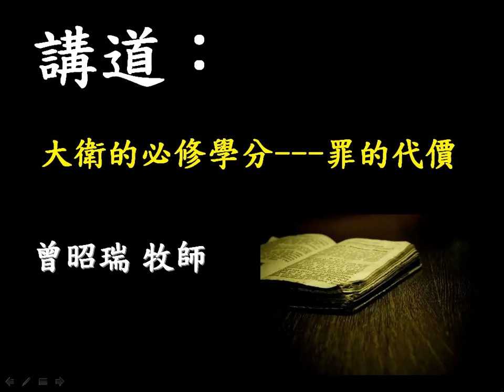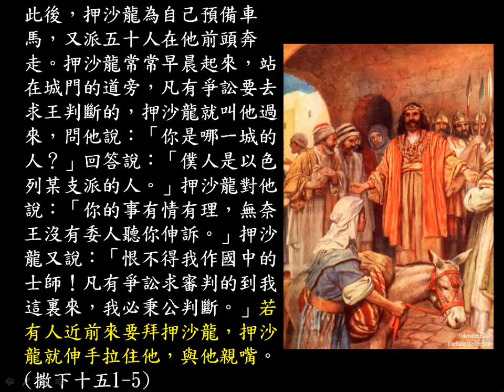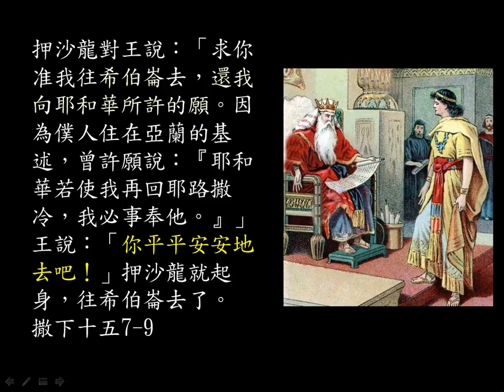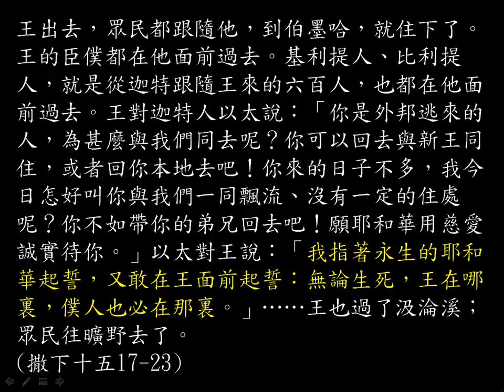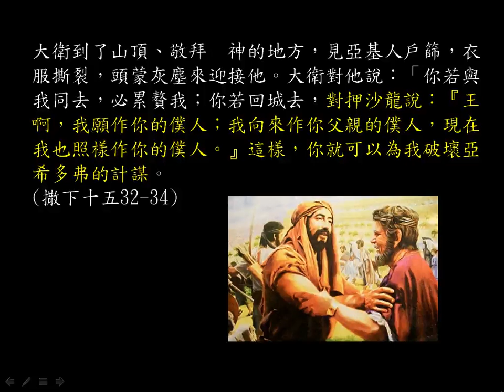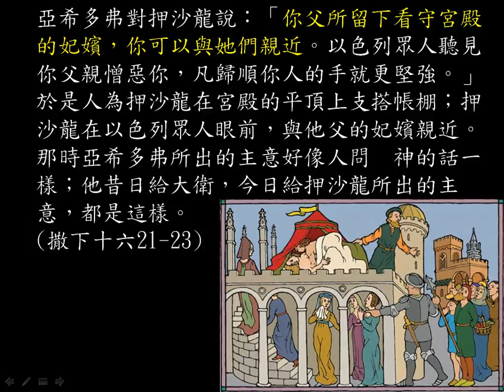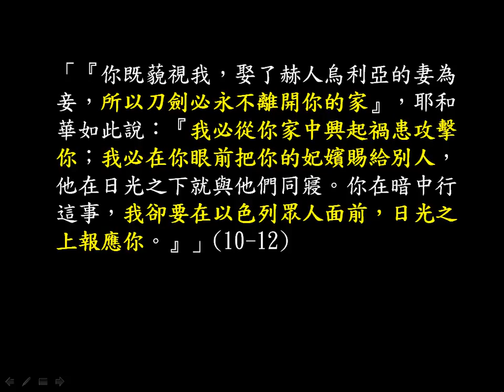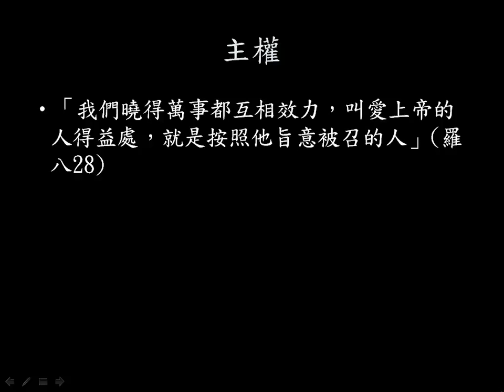大衛的必修學分 -- 罪的代價 (台)